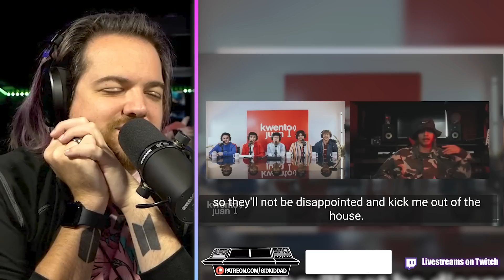PRODUCERS REACT - SB19 Interview Reaction - Part 3 (KwentoJuan Ep 5)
💜 Looking for MORE BTS, K-Pop, P-POP, Dimash, and original exclusive Content? 💜

StreamStudios
c/o GidKidDad
4211 43rd St.

PRODUCER REACTS to Sb19 Kwentojuan Interview Ep 5 Reaction First time hearing

Description Tags: gidkiddad,reaction,rt tv,sb19 wyat reaction,sb19 reaction,sb19,ppop,reaction to sb19,reaction sb19,react sb19,ppop reaction,philippines,react to sb19,philippines reaction,sb19 mana,sb19 music reaction,sb19 interview,sb19 interview reaction,sb19 interview reaction video,reacting to sb19,react to,sb19 kwento juan,sb19 kwento juan reaction,the juans,the juans sb19,react to sb19 interview,the juans sb19 podcast reaction,sb19 the juans reaction,reaction to kwento juan sb19,reaction to the juans sb19,kwentong juan podcast sb19 reaction,opm,kwentojuans reaction